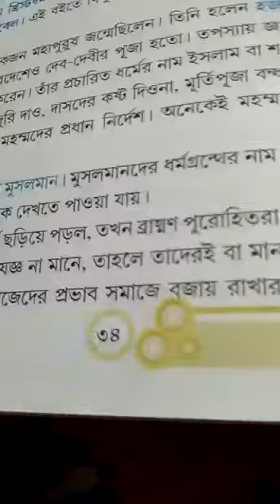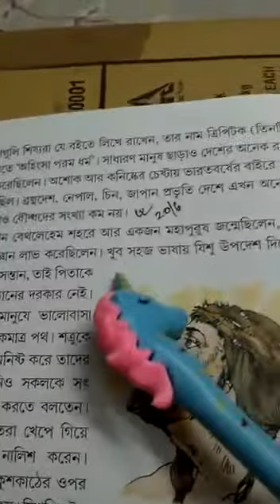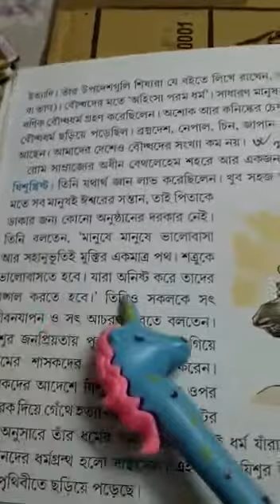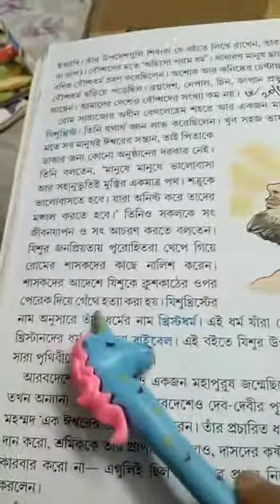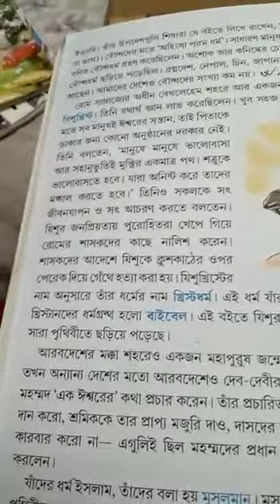চতুর্থ শ্রেণী ইতিহাস ৩৪ পাতা যিশুখ্রিষ্ট পড়ানো হল।